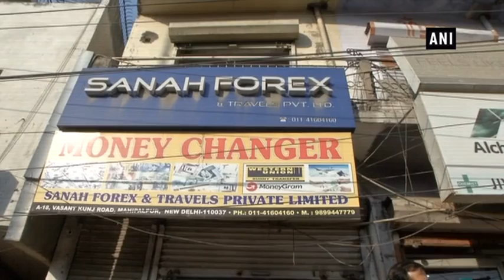Miscreants open fire on 2 brothers in Delhi’s Mahipalpur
New Delhi, Oct 22 (ANI): A group of miscreants opened fire on two bothers at their shop in Delhi’s Mahipalpur area today. The victims were rushed to hospital where they are currently undergoing medical treatment. Police officials reached the spot for investigation. The incident took place at around 2 pm. Further probe is underway. "Two men who were shot at are receiving medical treatment. Police has inspected the spot of the incident, further investigation is underway," said DCP (southwest) Devender Arya. Police are ascertaining the reason behind shooting.